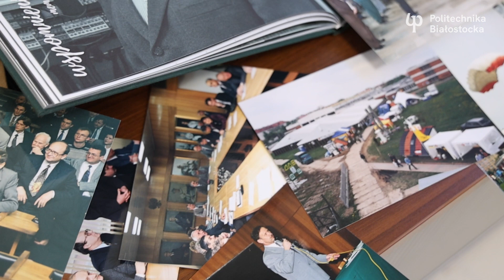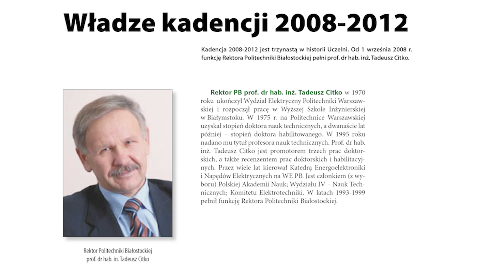Prof. dr hab. inż. Tadeusz Citko – Rektor Politechniki Białostockiej w latach 1993-1999, 2008-2012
Prof. dr hab. inż. Tadeusz Citko był Rektorem naszej Uczelni przez trzy kadencje!

Kierował Politechniką Białostocką w latach 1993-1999.
- Wchodziły środki na prace własne, w ministerstwie pojawił się algorytm finansowania uczelni. W drugiej kadencji został zbudowany Wydział Elektryczny – wspomina prof. Citko.

Fotel rektora zajął po raz trzeci w latach 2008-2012.
- Trzecia kadencja była rozwojowa, miałem dobrych prorektorów – było lżej, bo wszystko zależy od kadry profesorskiej – wspomina prof. Citko. - Rektor może tylko stwarzać sprzyjające warunki.

Portret byłego Rektora autorstwa Stefana Rybiego jest jednym z 11, jakie można zobaczyć w Sali Senatu Politechniki Białostockiej.

Nasza Uczelnia kultywuje tradycję zapoczątkowaną na polskich uczelniach przez Uniwersytet Jagielloński w XVI wieku.